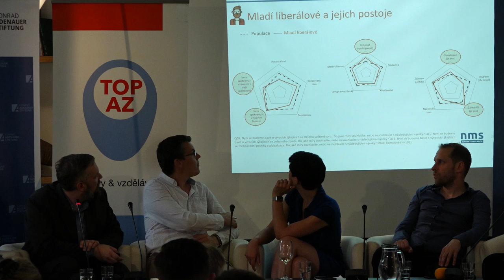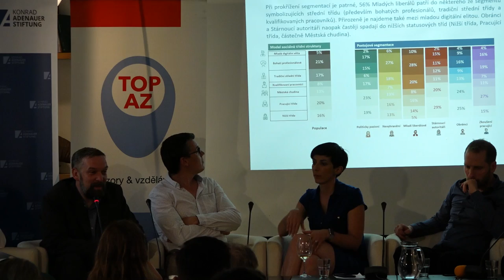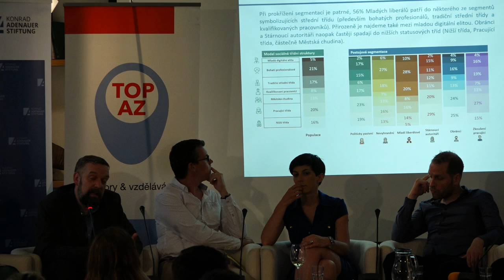Střední třída na křižovatce (12. 6. 2019)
Komentovaná prezentace a debata nad exkluzivním sociologickým výzkumem institutu TOPAZ, jenž byl realizován s podporou Konrad Adenauer Stiftung a Wilfried Martens Centre for European Studies.

Průzkum byl zaměřen na střední třídu – zkoumal, jak ovlivnila květnové volby a zda je vůbec možné bavit se o střední třídě jako jedné homogenní skupině obyvatel. Výsledky výzkumu mohou osvětlit postoje střední třídy k EU a její vliv na evropské otázky, mj. v kontextu právě proběhlých voleb do Evropského parlamentu, a napoví, jak vést dále komunikaci o evropských otázkách.

Hosté: Tomáš Dvořák, politický sociolog, FSV UK, Jakub Charvát, politolog a expert na volební marketing, Markéta Pekarová Adamová, poslankyně PS PČR, Eoin Drea, vedoucí výzkumný pracovník Martens Centre, a Jaroslav Poláček, analytik institutu TOPAZ.

Debatu moderoval Petr Honzejk, novinář a komentátor Hospodářských novin.

Pořádala Knihovna Václava Havla ve spolupráci s institutem TOPAZ.